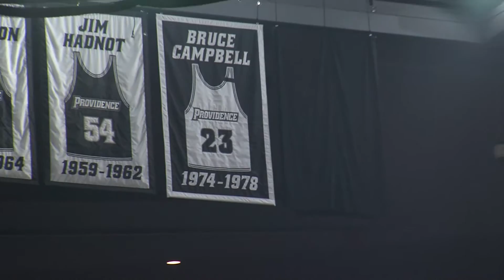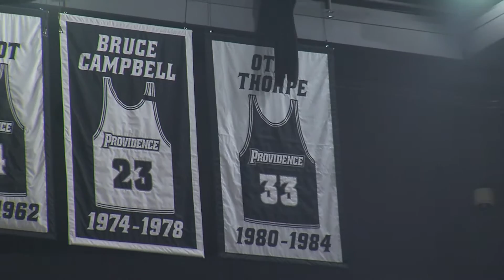On-Court Jersey Retirement Ceremony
Watch as Otis Thorpe and Bruce 'Soup' Campbell's jerseys are retired inside the Dunkin' Donuts Center while the school also honors Doris Burke, Ron Wilson, Lou Lamoriello and Cammi Granato during halftime of the men's basketball game against Butler on February 11th, 2017